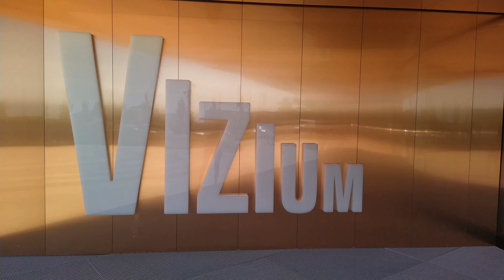Vizium. Ventspils, Latvia/ Визиум. Вентспилс, Латвия